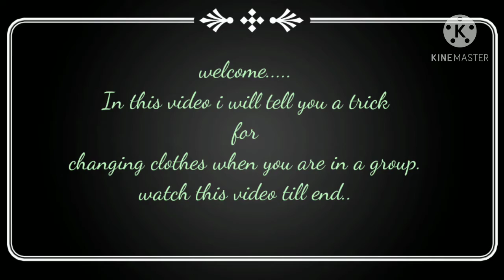DRESS CHANGING 👽HACK || TIPS AND TRICKS || DARKNINJA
tags ...